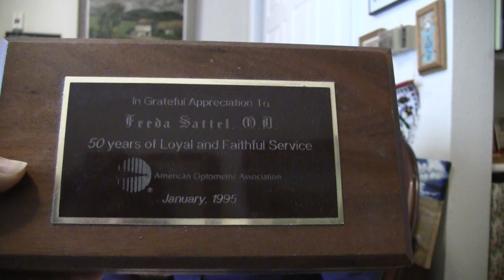Oral History Dr Freda Sattel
In this video Dr. Freda Sattel talks about her life in growing up in Johnstown and her travels abroad.  Dr. Sattel is 102 years old.